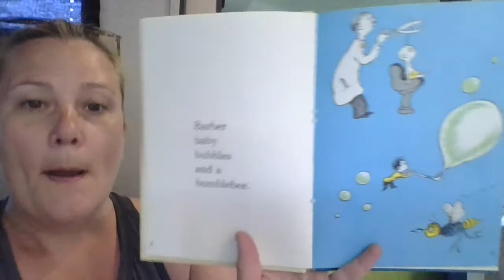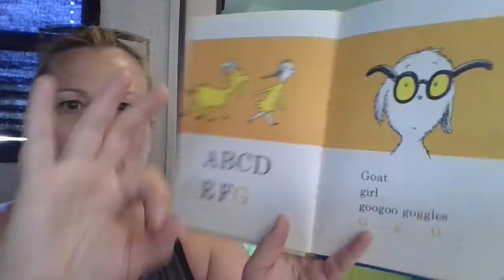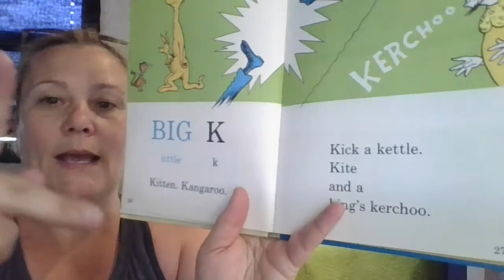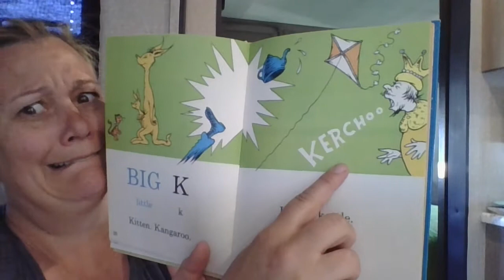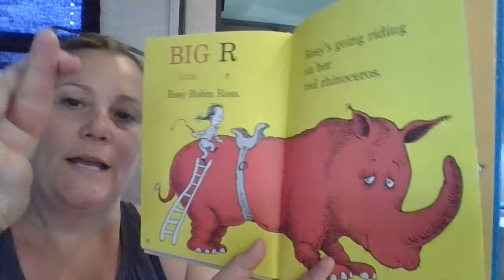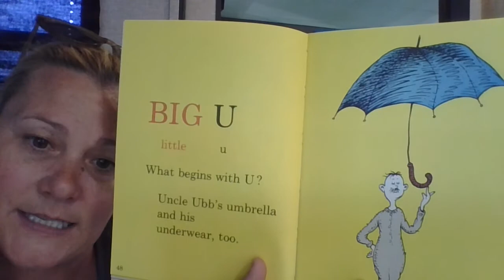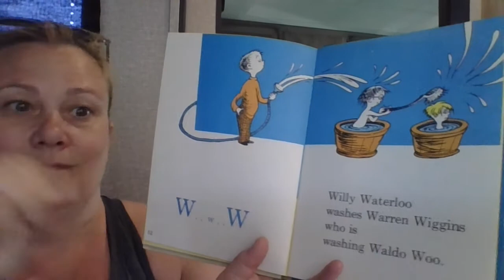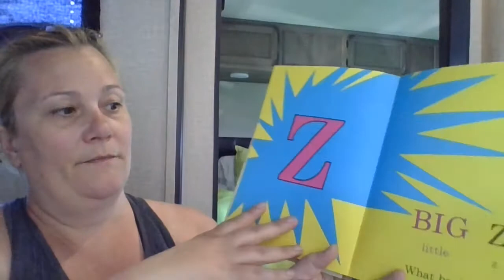ABC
Reading a great Dr. Seuss book from the camper!!  We are saying "Hi" to our camper and giving it a huge hug.  It is always fun to read in your favorite spots!!